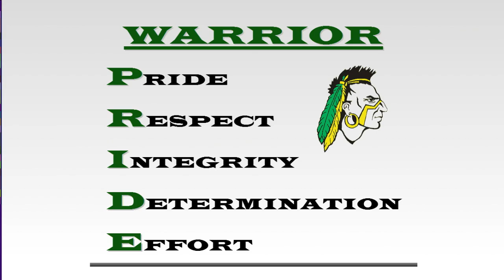5/5/17 JHS Student News Warrior Pride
Coach DeLeonardo and Mr. Kovachik